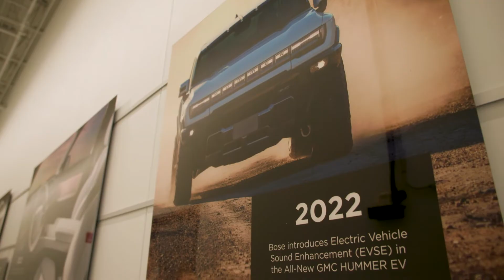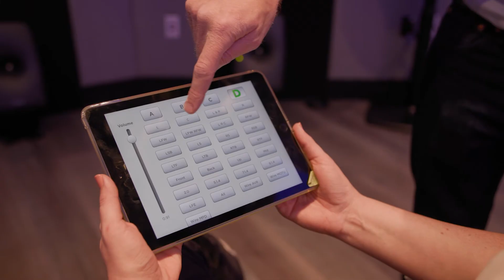Invest in your High Potential Engineering Employees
Jeff Vautin, a graduate of 2015, shares how the technical challenges he worked on at Bose, his sponsor company, during his time as a student at The Gordon Institute resulted in increased leadership responsibility and led directly to the role he's in today. Almost a decade later, now serving as the Automotive Audio Center of Excellence Technical Lead, Jeff has had the opportunity to see how dozens of Bose engineers and the organization have benefited from partnering with The Gordon Institute.